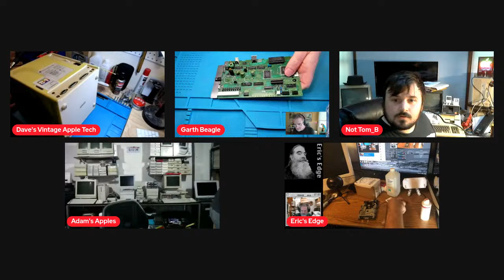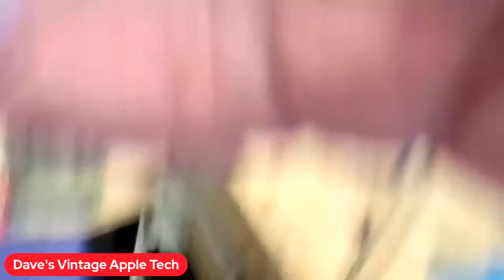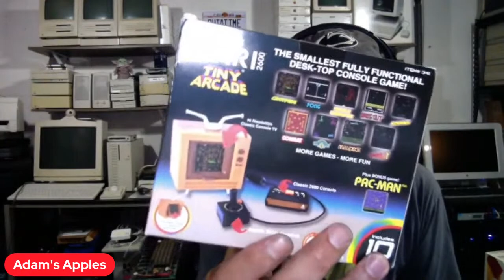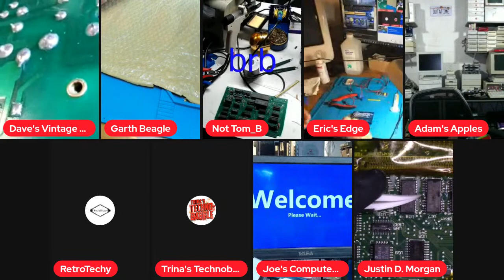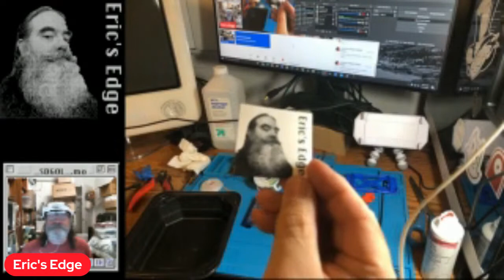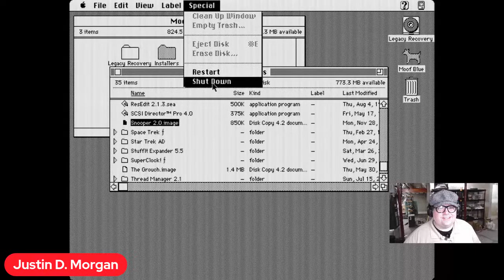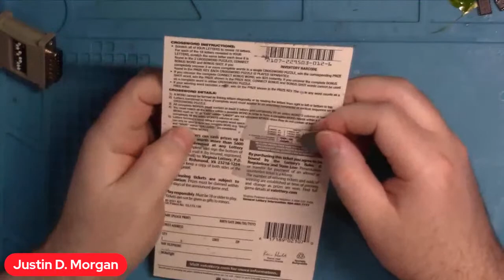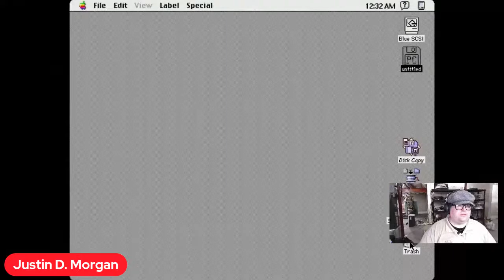I THINK THE CRT IS NOT THE PROBLEM IT's THE ANALOG BOARD LET'S FIND OUT WITH THE HELP OF MY GUESS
I got the heater working on the anode end of the CRT. So I think the problem is somewhere else on the analog board. hopefully my guess can help me while they work their random projects. offering advice and other crazy things. Hopefully there won't be there as must carnage and bad luck like last sunday's stream.  Saturday July 23 3:00 pm PST  6:00 pm EST
A big thank you for all the guess thatwere on the stream

ALL VIDEOS ARE SHOT In 4K Sometimes It Takes YouTube 24 Hours or Longer To Render In The Video At The Higher Resolution Until That Happens It Will Only Show In Very Low Resolution Sorry For The Inconvenience